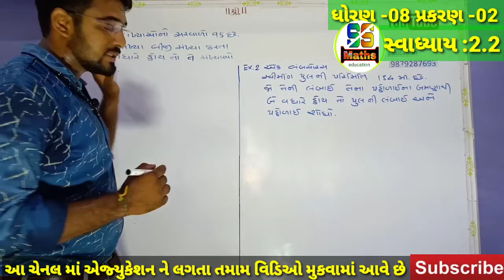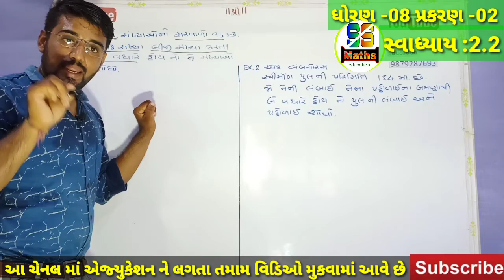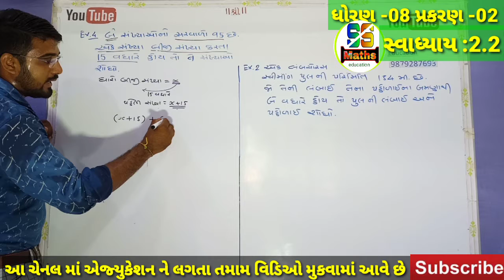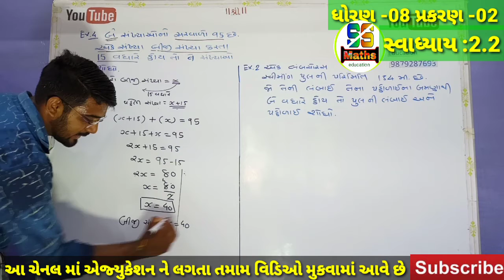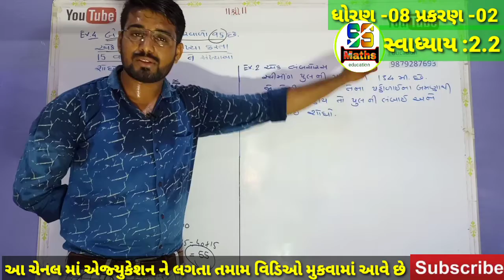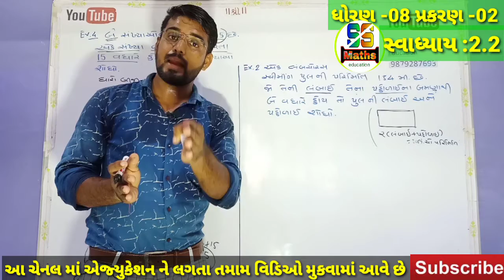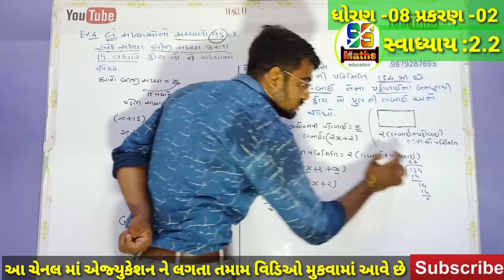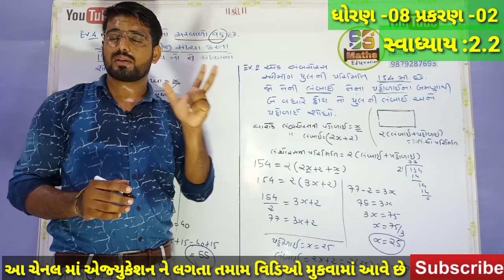ધોરણ -08|| એકચલ સુરેખ સમીકરણ ભાગ -04 || Ex. 2& 4 ની સમજ ||ncert || પ્રકરણ :-02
વિધાર્થીઓ સરળતાથી શીખે એજ અમારો મુખ્ય ઉદેશ્ય છે. કોઈ પણ પ્રકારની તમને મૂંઝવણ જણાય તો comment કરો જવાબ અમે તમારા સુધી પહોચાડસુ

આ ચેનલ માં ગણિત વિષયક તમામ અભ્યાસક્રમ પૂરો કરવામાં આવશે
ધોરણ -8
ધોરણ -09
ધોરણ -10 નો અભ્યાસ્ક્રમ ચાલુ છે

support ss smart education team
               ss maths education team